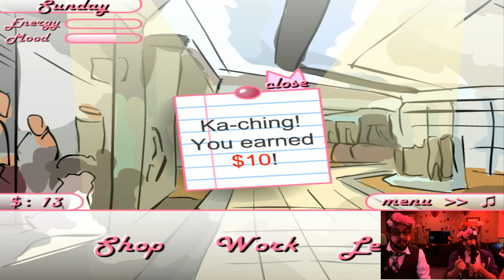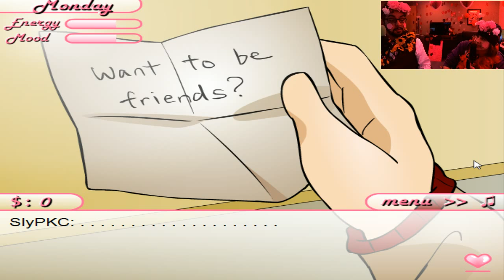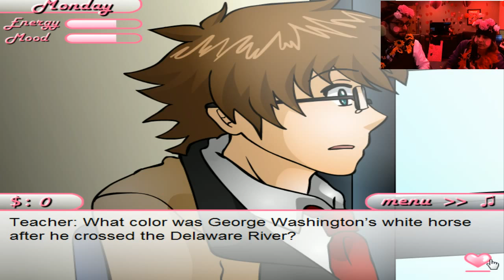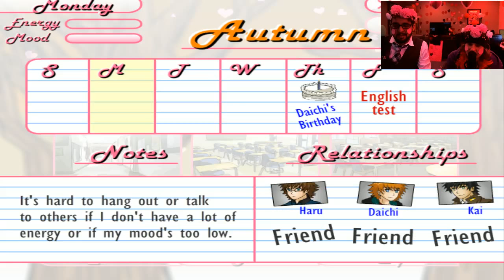SlyPkc Valentines Livestream Part 4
Original Title: SlyPkc Valentines? Livestream!
Stream Date: Feb 16, 2014
Channel: Twitch.tv/thecreatures